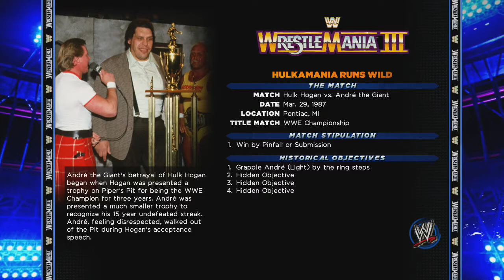[XBOX360]WWE 2K14: 30 Yrs Of Wrestlemania Playthrough Pt.3 [HD]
Interested In becoming and Youtube Partner a making money on you videos.

This my playthrough of WWE 2K14: 30 Yrs Of Wreslemania mode   with live commentary

XBOX360: believeinyaboy1 ADD ME
PSN: believeinyaboy85 ADD ME